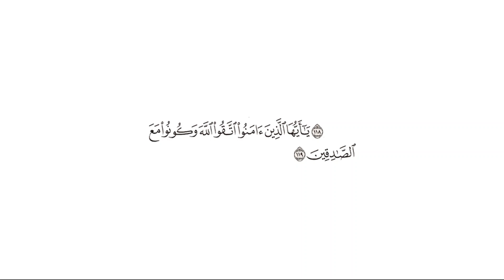تفسير قوله تعالى: {يا أيها الذين آمنوا اتقوا الله وكونوا مع الصادقين} [التوبة : 119]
قال الله تعالى: {يَا أَيُّهَا الَّذِينَ آمَنُوا اتَّقُوا اللَّهَ وَكُونُوا مَعَ الصَّادِقِينَ} [التوبة : 119]

التفسير الميسر: ( 119 ) يا أيها الذين صدَّقوا الله ورسوله وعملوا بشرعه، امتثلوا أوامر الله واجتنبوا نواهيه في كل ما تفعلون وتتركون، وكونوا مع الصادقين في أَيمانهم وعهودهم، وفي كل شأن من شؤونهم.